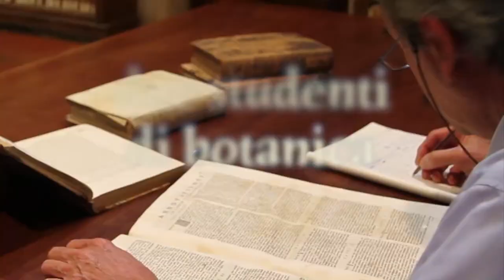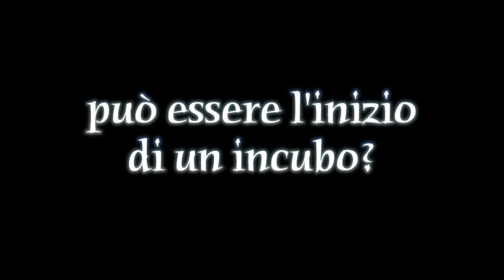Fiori di Baal trailer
fiori di Baal film indipendente thriller fantastico horror onirico stile anni 70 ( Mario Bava ) film scritto diretto e prodotto da Leonardo Pepi